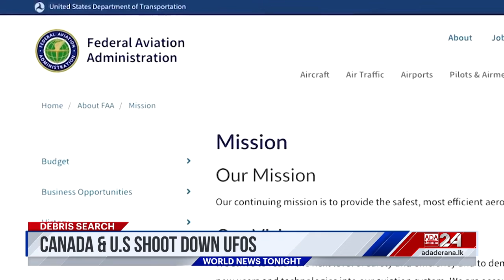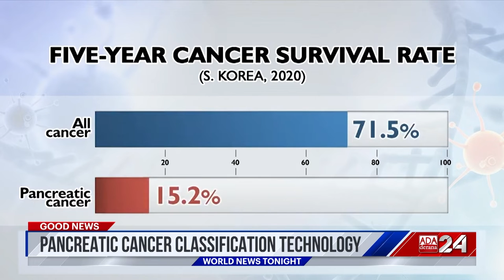Ada Derana World News Tonight | 13th February 2023